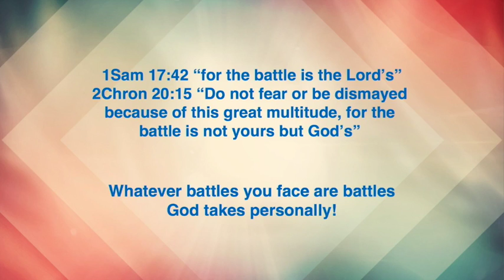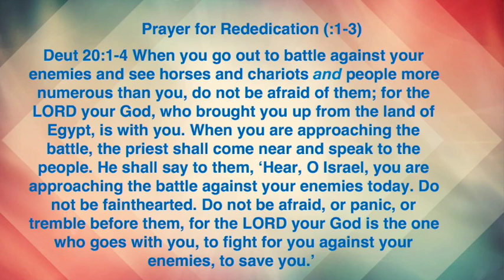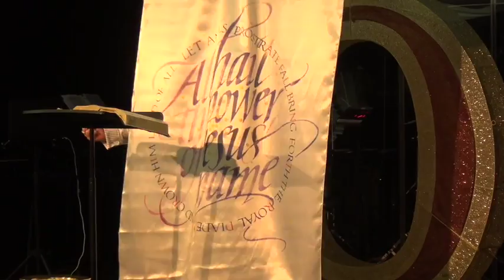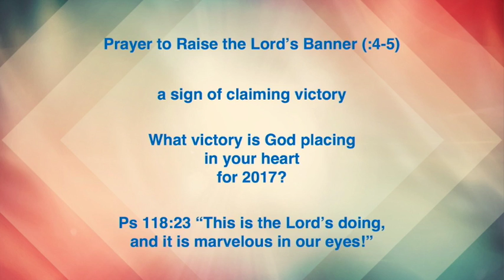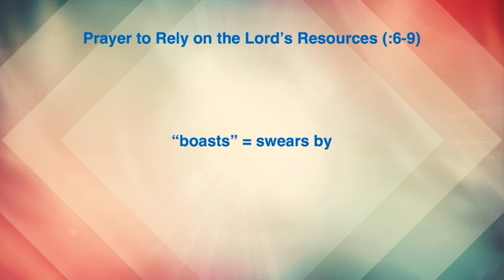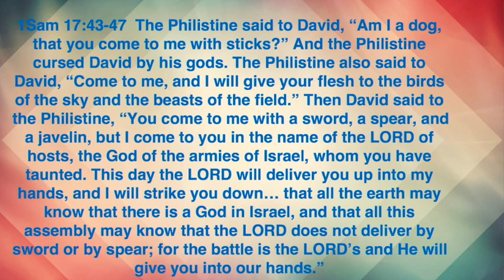Prayers for the Daily Battles in 2017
Pastor Barry Teague
Brices Creek Bible Church